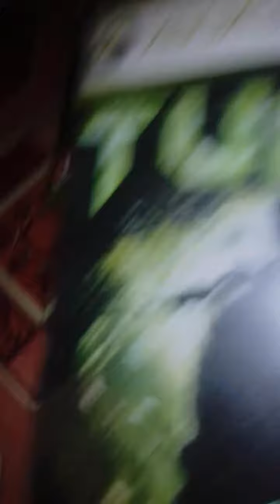29 June 2020